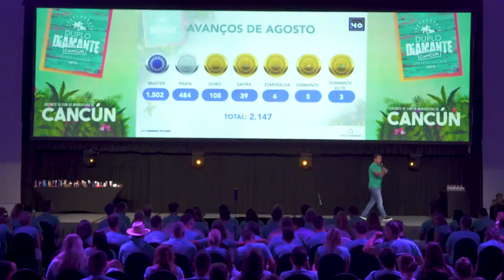Duplos Diamantes em Cancún 2019 | GrupoHinode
Duplos Diamantes em Cancún 2019 | Hinode

A viagem dos nossos Duplos Diamante para o paraíso de Cancún este ano já entrou para a história. Foram dias especiais com treinamentos, união e muita diversão. Um reconhecimento que é fruto de todo esforço e dedicação destes líderes. Confira no vídeo um pouco da emoção que marcou a viagem.